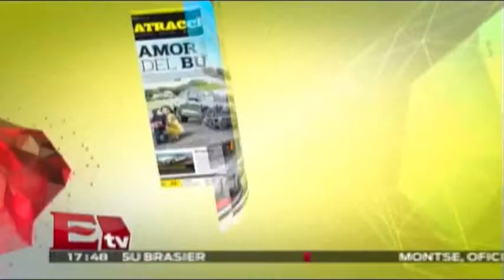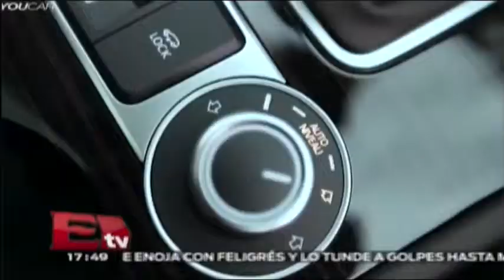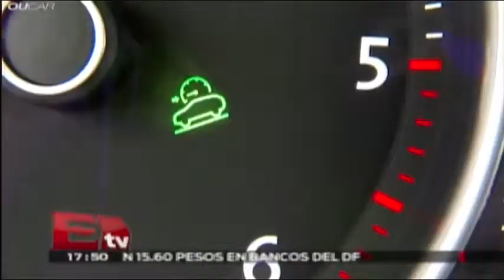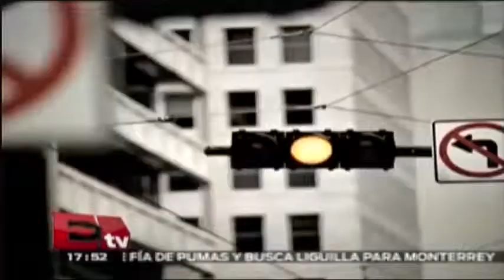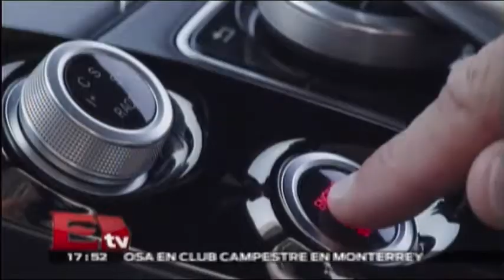Touareg, el automóvil perfecto para mamá / Excélsior Informa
Atracción festeja a mamá y presenta el automóvil perfecto para ellas.

08 de mayo 2015